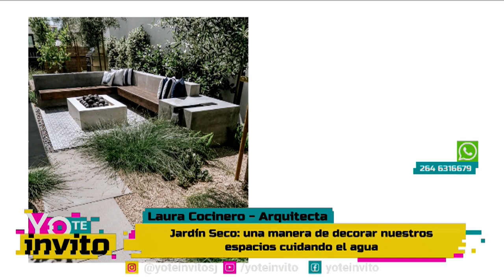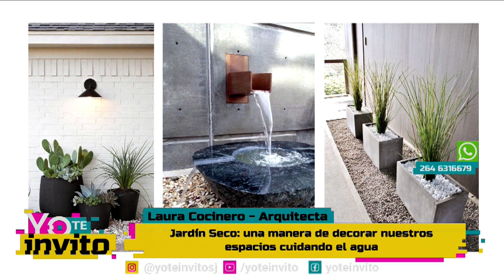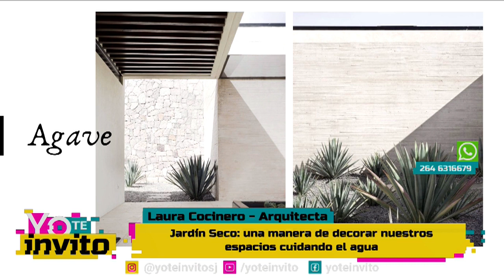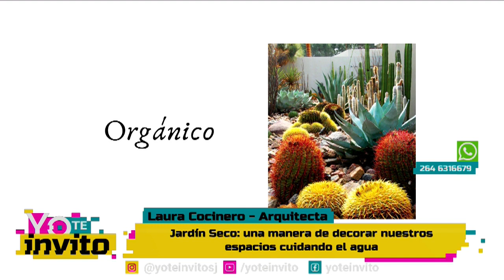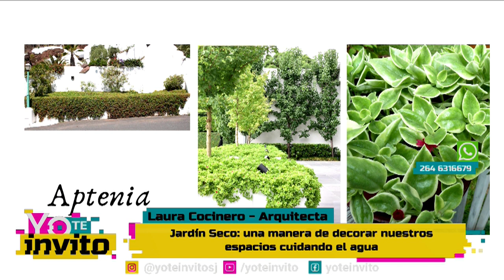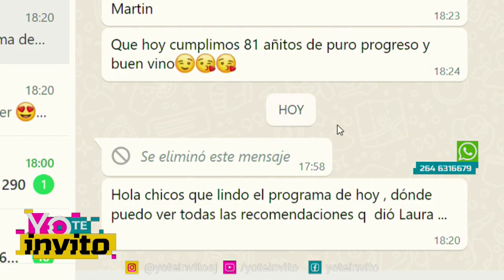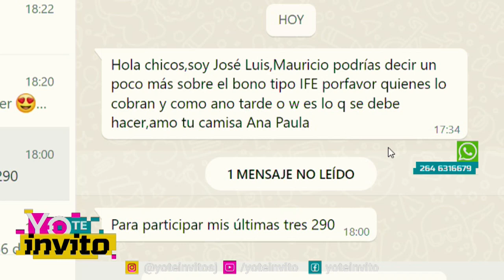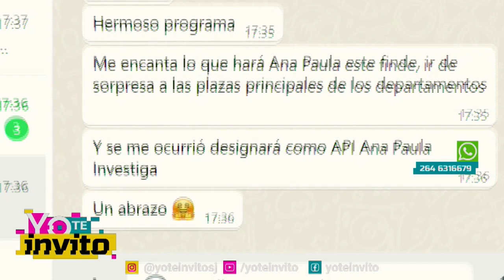Jardines secos, una forma de embellecer sin gastar agua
Laura Cocinero pasó por Yo te Invito, programa que se emite por Telesol de Lunes a Viernes de 17 a 18.30 horas. Explicó cómo instalarlo y las ventajas que trae.